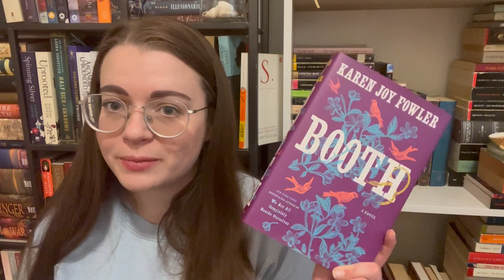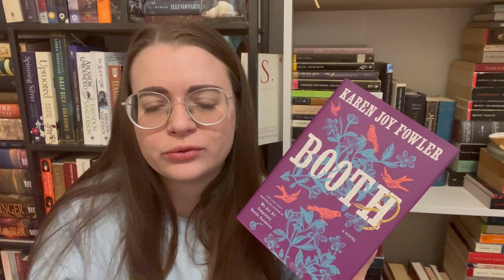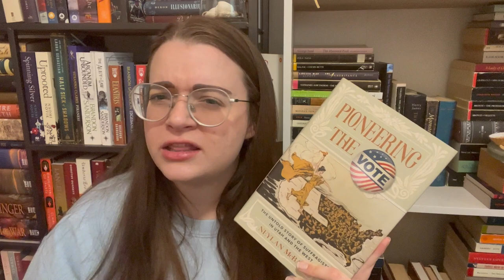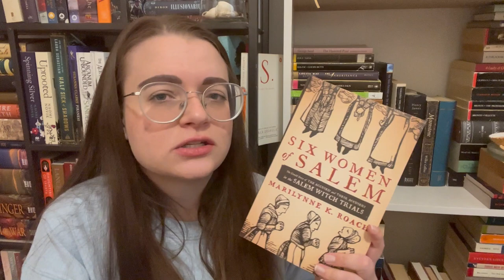July Pile of Possibilities (Jane Austen July and American History) | 2023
Books Mentioned:
Lady Susan and Other Works by Jane Austen
America's First Daughter by Stephanie Dray and Laura Kamoie
Booth by Karen Joy Fowler
The Blithesdale Romance by Nathaniel Hawthorne
The Warmth of Other Suns by Isabel Wilkerson
The Letters of John and Abigail Adams
American Phoenix by Jane Hampton cook
Pioneering the Vote by Neylan McBaine
Six Women of Salem by Marilynne K Roach